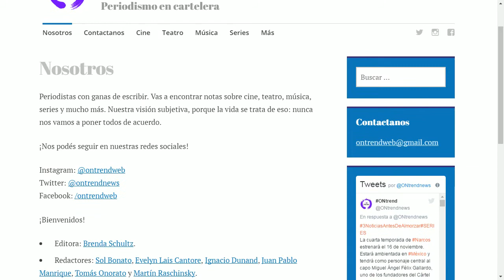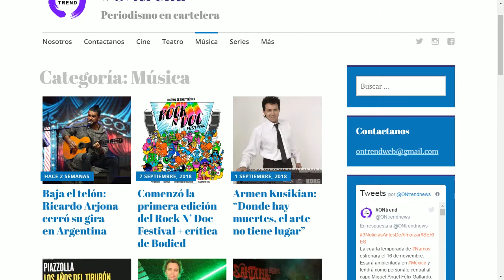REALIDAD 2018 con Diego Carbone,Juan Pablo Manrique, Roberto Manrique y Mauricio Chinni 19-10-2018